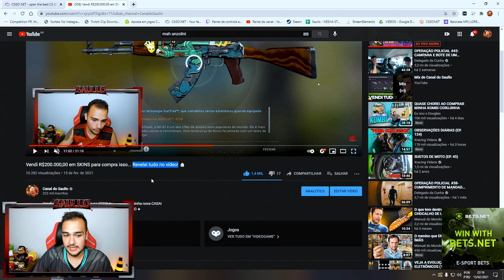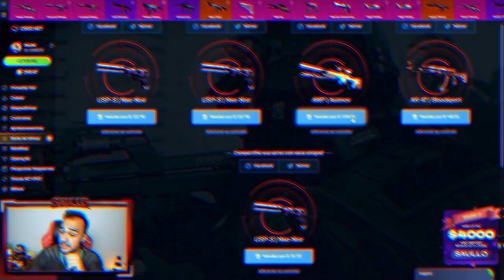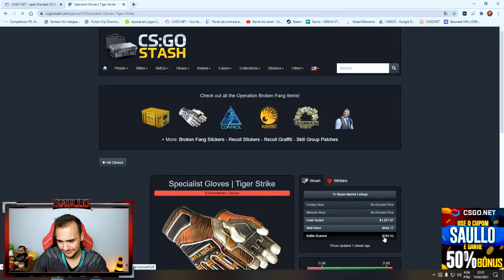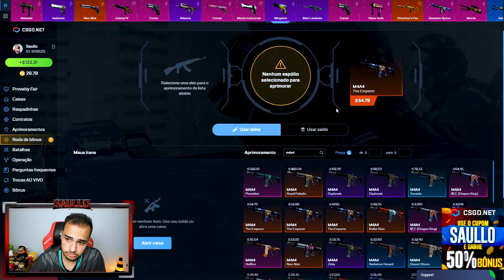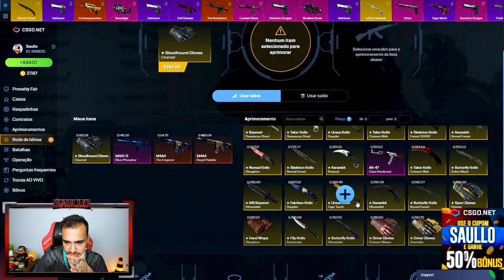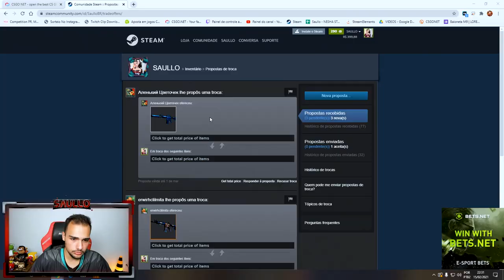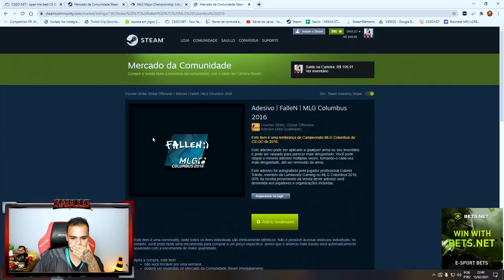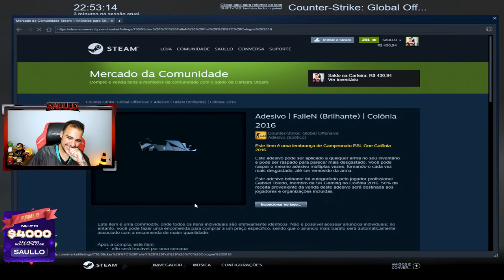Fiz um CRAFT INSANO em homenagem ao FALLEN e vou mandar para ele! (Me ajudem)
Criei uma skin maravilhosa e vou tentar dar ela para nosso ídolo Fallen